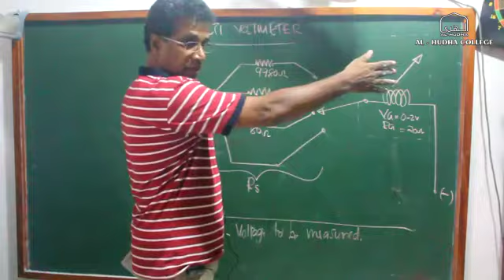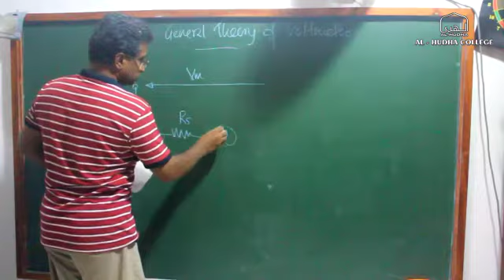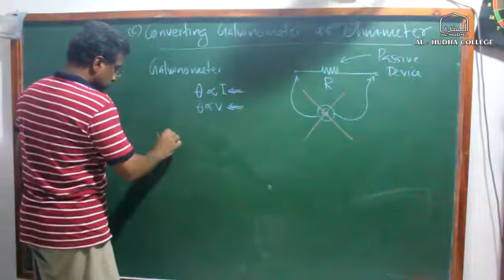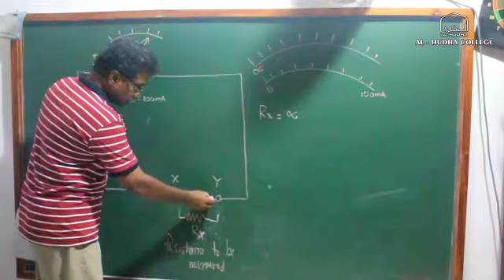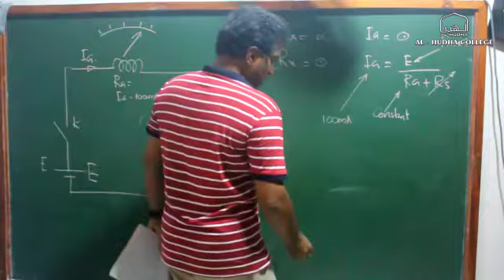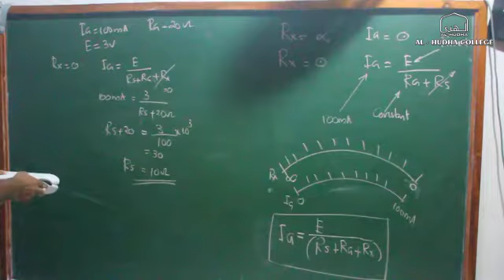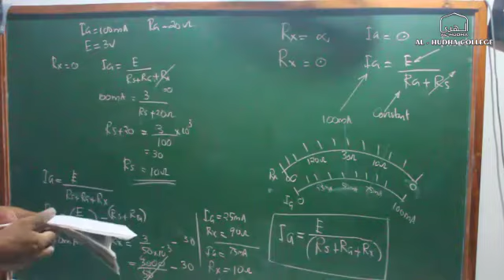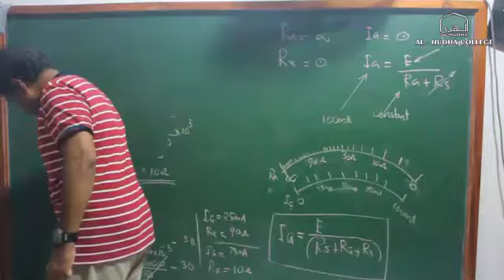A/L - Physics- Electricity - Part 05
Multi voltmeter
General theory of voltmeter
Converting galvanometer as ohm meter